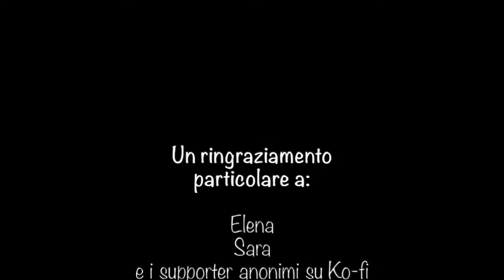Come ho realizzato che sono autistica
A nemmeno un anno dall'esito positivo della valutazione diagnostica mi verrebbe da fare un video dal titolo "come ho fatto a NON accorgermene prima?!" Ma prima di imparare quello che so adesso, prima di avvicinarmi alla comunità di persone autistiche che raccontano l'autismo dall'interno io non potevo immaginare, e quindi riconoscere, di poter essere autistica.

Se è la prima volta che passi di qui:
Io sono Emanuela, un'attrice, insegnante e podcaster a cui capita di avere una disabilità genetica e di aver da poco scoperto di essere autistica.

Se vuoi farmi compagnia nella mia vita quotidiana e nel mio viaggio di autoconsapevolezza,  benvenutə .
Ti chiedo solo di essere la versione più carina, educata e delicata di te stessə  nei commenti, non solo per me, ma anche per il rispetto di altri che guardando potrebbero identificarsi con me.
Non avere però paura di chiedere e di commentare se senti che le tue intenzioni sono propositive, nessuno sa le cose prima di impararle, nessuno impara senza chiedere e informarsi.

Se ti è piaciuto il video e ti va, puoi mostrarmi il tuo supporto al prezzo di un caffè

Se ti interessano argomenti relativi all'autismo, alla disabilità e/o alle malattie croniche puoi seguire il mio podcast "Fuori Norma"